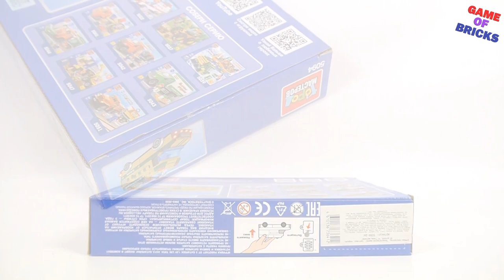Gorod masterov 5094 Armored car | Car for lego fans!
►Music used in video:

Nimbus